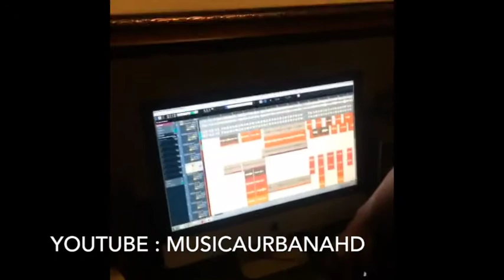El Mayor Clasico & Mark B "No Te Dejes" (PREVIEW) Desde el Studio!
El Mayor & Mark B "No Te Dejes" (PREVIEW) Desde el Studio! 2016